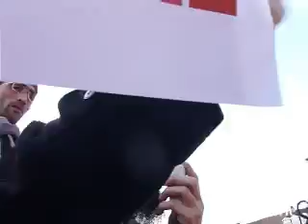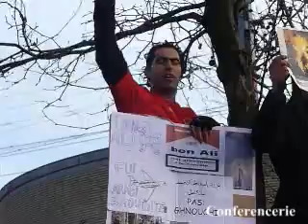Manifestation en solidarité avec la Tunisie libre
Marche de la Bourse vers Stalingrad

Bruxelles,15/01/2011